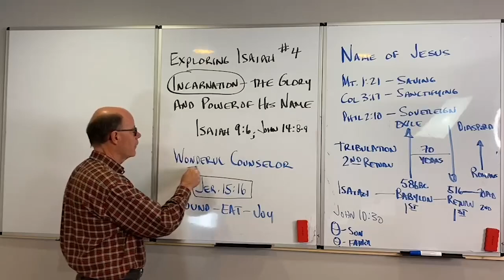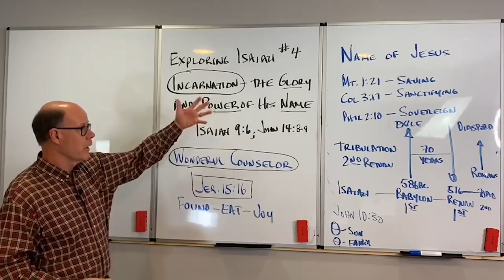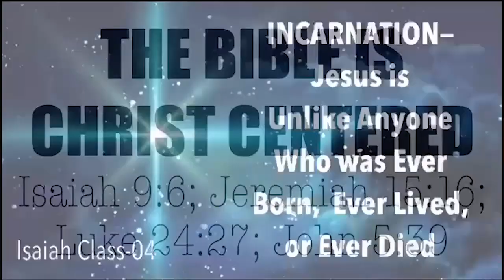THE KEY TO UNDERSTANDING THE BIBLE--THE SCRIPTURES ARE CHRIST-CENTERED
Jesus shines from every book of the Bible.  Each reveals some truths about our beautiful Lord Jesus. And, there is one that has as its theme and central purpose to unveil and reveal JESUS CHRIST THE LORD. To see the central theme of Christ in all the Scriptures look at these verses:  Revelation 19:10, John 5:39 and Luke 24:27.
Luke 24:27  And beginning at Moses and all the Prophets, He expounded to them in all the Scriptures the things concerning Himself.     John 5:39 You search the Scriptures, for in them you think you have eternal life; and these are they which testify of Me.     Revelation 19:10 And I fell at his feet to worship him. But he said to me, “See that you do not do that! I am your fellow servant, and of your brethren who have the testimony of Jesus. Worship God! For the testimony of Jesus is the spirit of prophecy.”
Jeremiah 15:16 Your words were found, and I ate them, And Your word was to me the joy and rejoicing of my heart; For I am called by Your name, O Lord God of hosts.